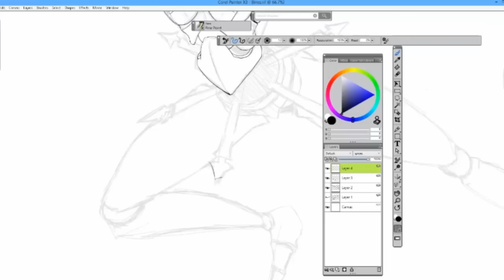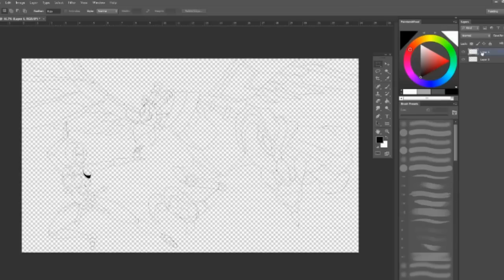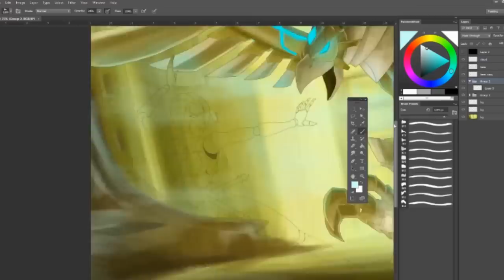Drawing Orianna vs Anivia (League of Legends) Playmat Design